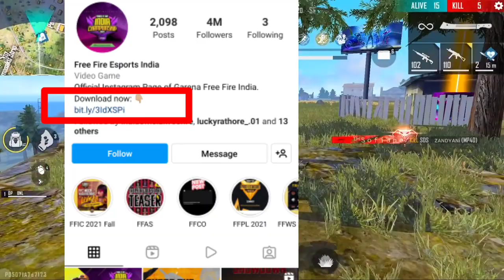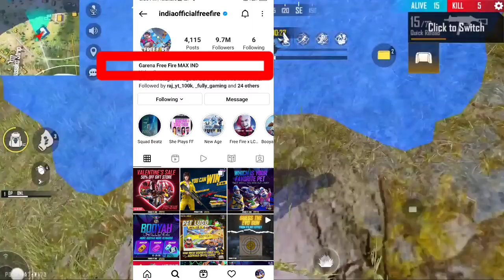FREE FIRE INDIAN VERSION | FREE FIRE INDIAN VERSION CONFIRM DATE | FREE FIRE LITE KAB AAYEGA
RANKING TAGS :-

🇬🇼 Top Country Of Free Fire 🇮🇳
1. Garena Free Fire Indonesia
2. Garena Free Fire Brazil
3. Garena Free Fire Brasil
4. Garena Free Fire India
5. Garena Free Fire Pakistan
6. Garena Free Fire Singapore